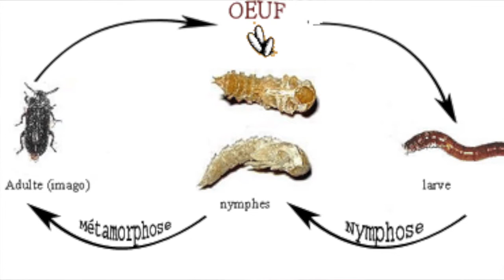Comment Faire Un Élevage De Vers De Farine ??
Et mon mail perso pour partenariat, questions, ou suggestion pour mes videos